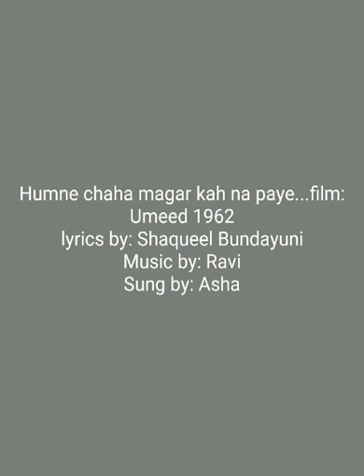humne chaha magar kah na payen... Film: Umeed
Penned by shaqueel Bundayuni
sung by asha bhosle
on screen: Nanda & Joy Mukherjee